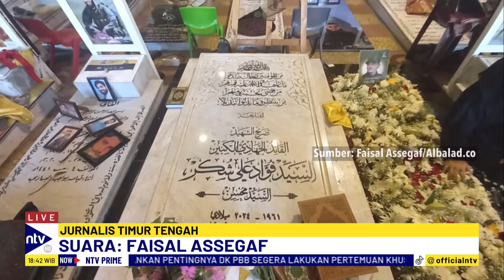[FULL] Jurnalis Timteng Soal Hizbullah: Saya Dikira Mata-mata, Ditahan Seperti Teroris | NTV PRIME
Kelompok milisi Hizbullah Lebanon mengaku menyerang sejumlah markas intelijen militer Israel di ibu kota Tel Aviv. Dalam pernyataan di Telegram pada Selasa (1/10), Hizbullah menyatakan telah meluncurkan rentetan roket Fadi-4 ke markas Glilot.

Jurnalis Timur Tengah mengatakan bahwa suasana sangat mencekam, dan ia hampir saja dikira mata-mata oleh Hizbullah. Bagaimana menurut kamu?

BKSNTV